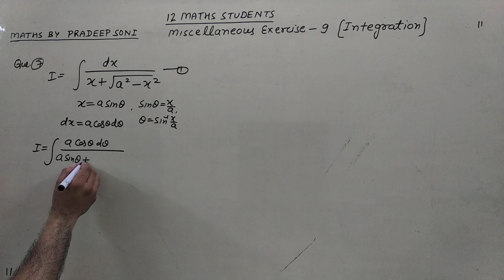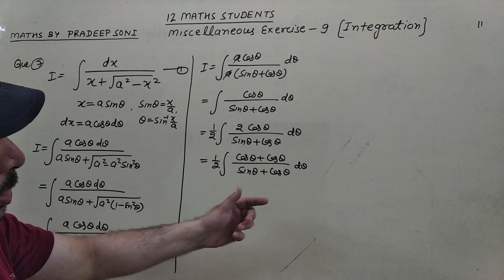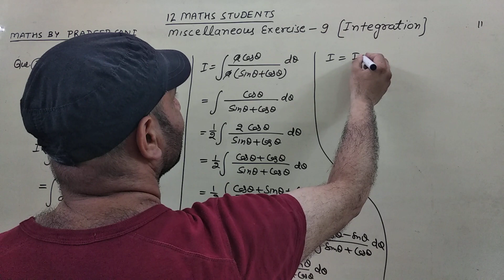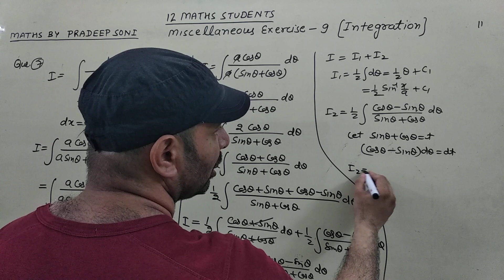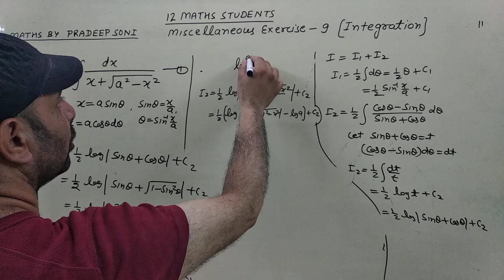12 maths integration miscellaneous ex. 9 (que. No. 7 ) raj. Board. Maths by Pradeep Soni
In this video we learn the important question of integration of exercise   miscellaneous 9. question no. 7. with easy method